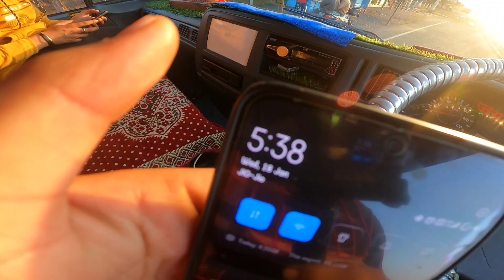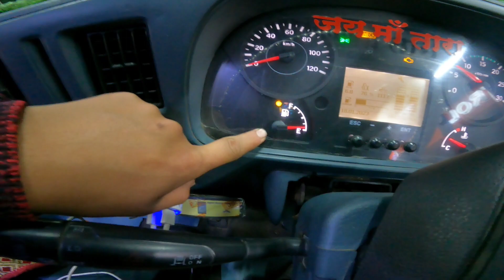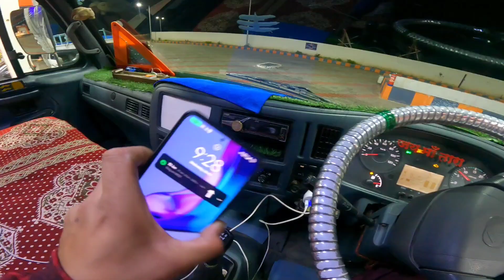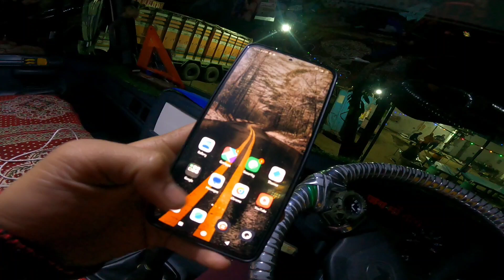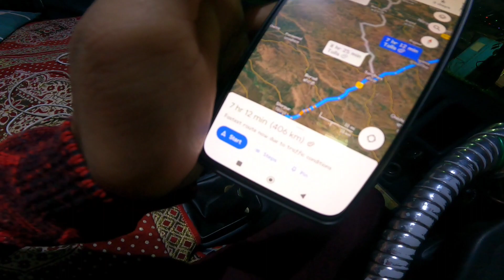Kerala flight vs Bombay flight✈️ 🚚! आज किया 400 k. M सफर 🙏🏻🚛💯!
Panki0916